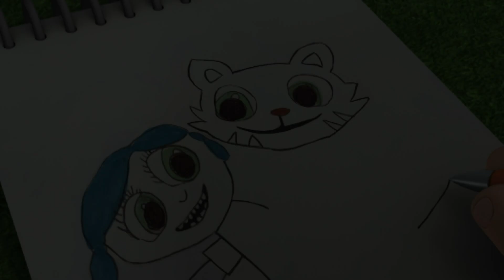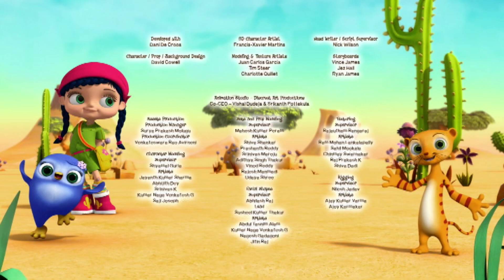❄️🌺💧🌵 Twoja ulubiona seria 🌺 4 całe odcinki 🌺 33-36 🌺 Wissper ❄️🌺💧🌵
Witamy na oficjalnym polskim kanale Wissper!

Mała dziewczynka Wissper mieszka z rodzicami i bratem Ralphem w małym podmiejskim domku. Wissper kocha zwierzęta i może z nimi rozmawiać. I tak zwierzęta przychodzą do niej ze swoimi problemami. Nagle pojawiają się w lodówce w wannie lub pod dywanem. Wissper podróżuje z nimi na pustynię, w lesie deszczowym, w Arktycę, w oceanie lub na zielonym polu.